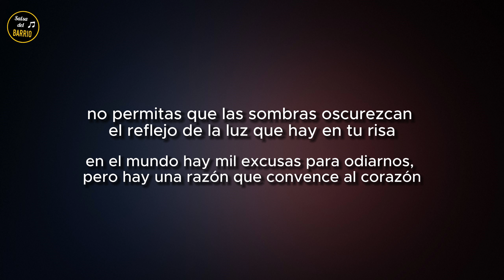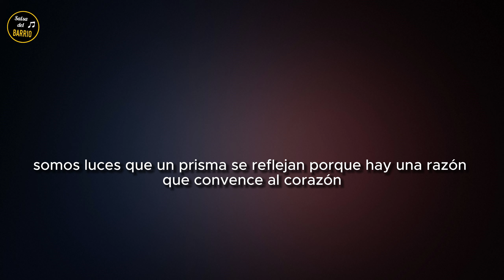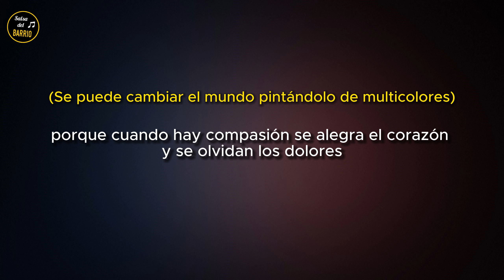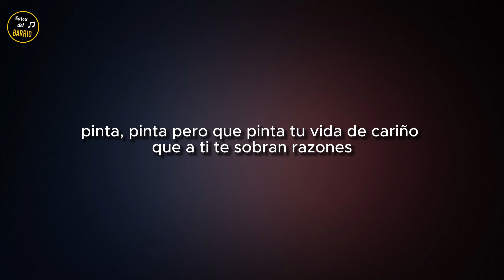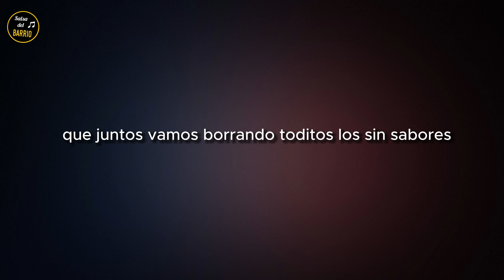Multicolores (LETRA) - Doug Beavers Feat Jeremy Bosch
Producción del trombonista estadounidense Doug Beavers con la tremenda interpretación de Jeremy Bosch